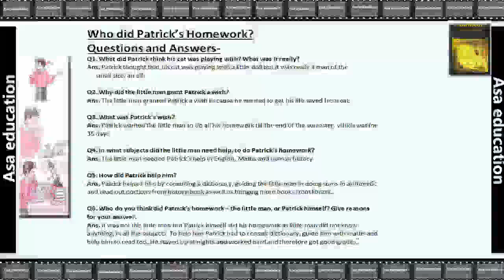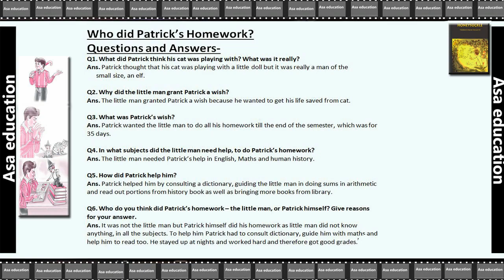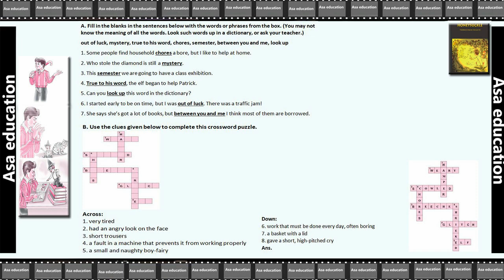Ch 1 Who did Patrik's Homework (English - Honeysuckle, Grade 6, CBSE) Solved Question / Answers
Subject - English.
Book - Honeysuckle.
Chapter 1 - Who did Patrik's Homework.

Series : Solved Question / Answers (With Explanation).

PHDMP1012-A04